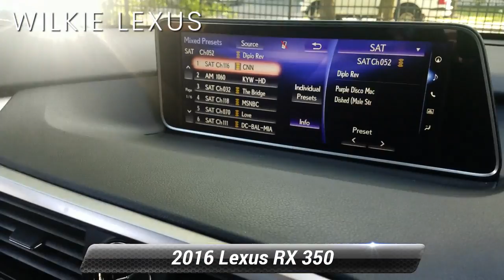Certified 2016 Lexus RX 350 , Haverford, PA P07183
Wilkie Lexus

Silver Lining Metallic 2016 Lexus RX 350 NAVIGATION, CERTIFICATION INCLUDED!!, AWD, Black w/Leather Seat Trim, Aluminum Roof Rails, Driver Seat/Steering/Mirror Memory - 3 Settings, Leather Seat Trim, Premium Package, Rain-Sensing Windshield Wipers, Rear Armrest Storage Compartment. L/Certified Details:* 161 Point Inspection* Roadside Assistance* CERTIFIED WARRANTY: Unlimited-mileage warranty up to 6 years. Balance of new car warranty (4 Year/50K Miles) plus 2 Year/Unlimited-mileage L/Certified warranty. SERVICE MAINTENANCE: Complimentary Maintenance Plan covering the first four basic factory-scheduled maintenance services for 2 years or 20,000 miles* Vehicle History* Warranty Deductible: $0CARFAX One-Owner. Clean CARFAX.L/CERTIFIED WARRANTY INCLUDES: . Up to six years of warranty coverage. . Unlimited Mileage . Next 4 factory scheduled maintenances up to 2 years or 20,000 miles . Each vehicle undergoes a 161 point inspection including: . Engine, Exterior, Interior, Electronics, Safety Devices, Undercarriage . A complimentary Lexus Roadside Assistance App . Trip Interruption coverage (up to $200/night, 3 nights max) . Complimentary Loaner car. 19/26 City/Highway MPGAwards:* 2016 KBB.com Brand Image Awards * 2016 KBB.com Best Resale Value AwardsWILKIE LEXUS IS THE EAST COAST'S ONLY ELITE OF LEXUS AWARD WINNER 29 YEARS IN A ROW !!!Reviews:* Impeccably crafted and attractively designed cabin; supremely quiet; appealing ride and handling balance with F Sport; strong value for the segment. Source: Edmunds

[RLVID:2116:444129e59774b114:8c58950aae165db4:1]